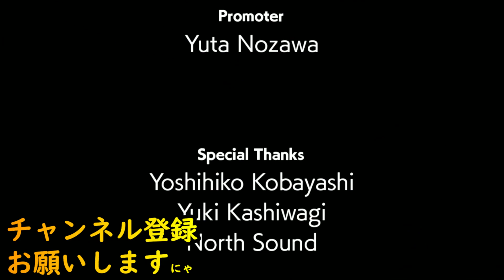■１２３｜怒涛の５連敗。。。【にゃんこ大泥棒】｜実況プレイ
こんな日もあるにゃ★